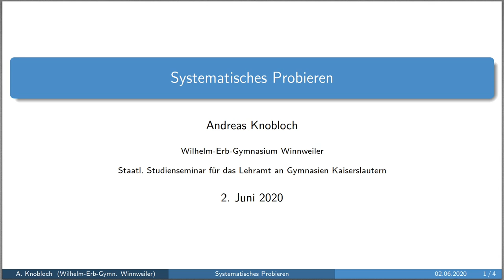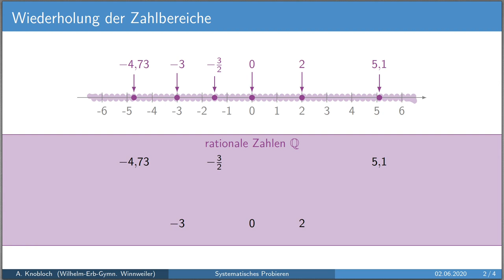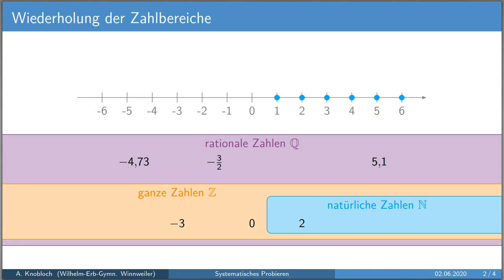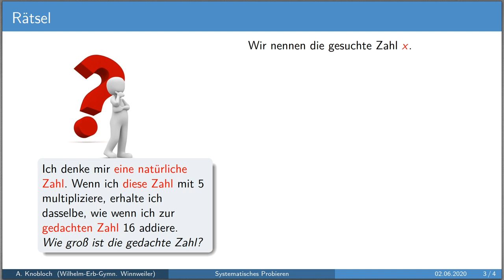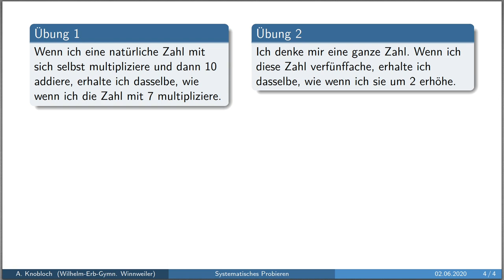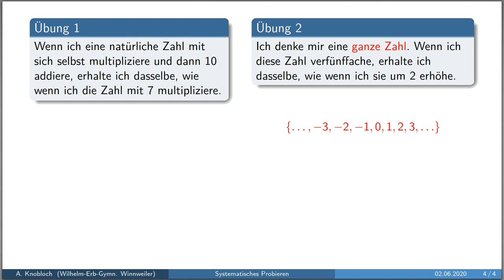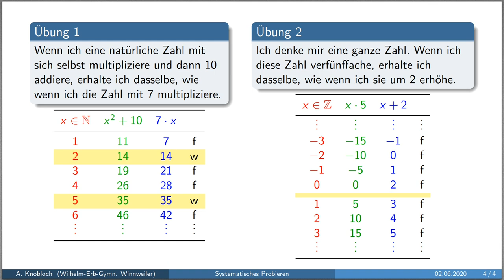Systematisches Probieren (Video 1)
Hier erfährst du, wie man mit System Zahlenrätsel lösen kann. Auf eine kurze Wiederholung der Zahlbereiche folgen ein Beispiel und dann zwei Übungsaufgaben mit Lösungen.